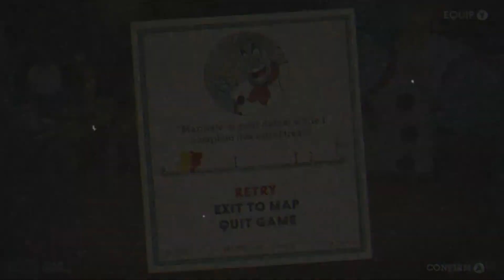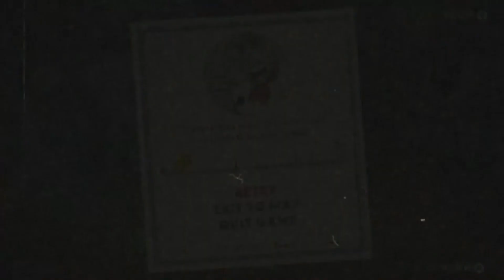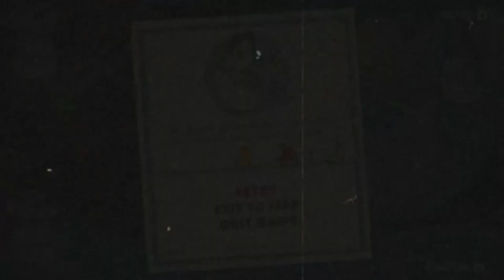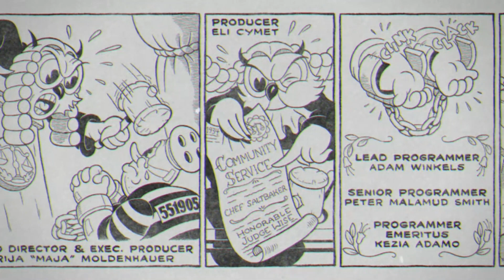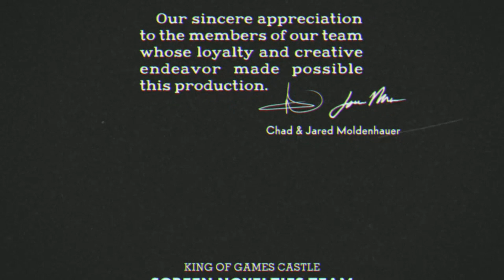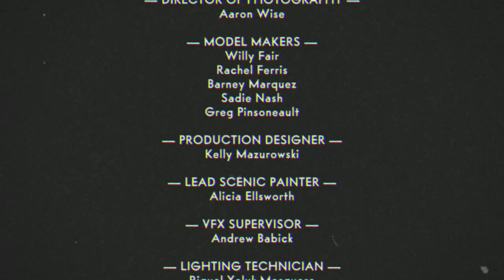Cuphead Finale! Saltbaker vs Da Boyz